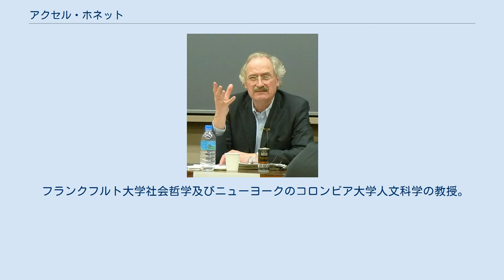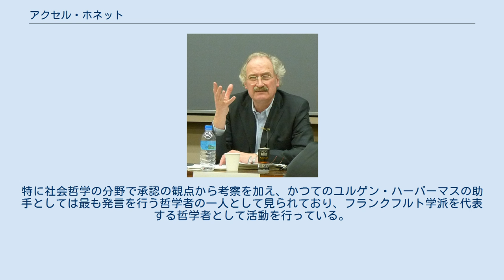アクセル・ホネット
ヨハン・ヴォルフガング・ゲーテ大学フランクフルト・アム・マインの教員
アクセル・ホネット（「ジェンダーセンター開設記念講演会『労働と承認』」）　　2010年3月21日（明大） アクセル・ホネット（Axel Honneth、1949年 7月18日- ）は、ドイツの哲学者である。
 フランクフルト大学社会哲学及びニューヨークのコロンビア大学人文科学の教授。
社会科学研究所（社会研究所（Institut für Sozialforschung, 通称IfS)の所長。西ドイツのエッセン出身。 1949年、エッセンに生まれた。1969年にギムナジウム卒業試験に合格。1969年から1976年までに、、ボン大学、ルール大学、ベルリン自由大学で哲学、社会学、ドイツ文学と哲学を学ぶ。 1977年から1982年まで、ベルリン自由大学社会学研究所の研究助手、1982年から1983年まで研究奨学金を得る。1983年にベルリン自由大学のウルス・イェギ (独語 Urs Jaeggi) により博士号を取得し、ヨハン・ウオルフガング・ゲーテ大学（フランクフルト大学）哲学科助教授となる。
1989年10月から1990年7月まで、ベルリン高等研究院の特別研究員。
1990年、フランクフルト大学哲学科教授資格取得。
1991年、コンスタンツ大学のＣ-３教授。
1992年にベルリン自由大学政治哲学のC-4教授。
1995年9月から1996年4月までニュースクール大学テオドール・ホイス客員教授。
1996年に、フランクフルト大学社会哲学C-4教授、社会研究所の教員構成員になる。
1999年6月1日から30日まで、アムステルダム大学スピノザ講座の代表を務める。
2001年4月から社会研究所所長。
2011年からニューヨークのコロンビア大学人文学部教授。
 社会哲学と社会科学の論理学：承認論の基本体系；間主観的関係における道徳性の再構成；承認の多元的理論の発展；社会的存在論とシステム理論の革新的手掛りを考察することによる批判的社会理論の発展的継承等。
 ホネットはフランクフルト学派の第3世代に位置づけられるとされる。
特に社会哲学の分野で承認の観点から考察を加え、かつてのユルゲン・ハーバーマスの助手としては最も発言を行う哲学者の一人として見られており、フランクフルト学派を代表する哲学者として活動を行っている。